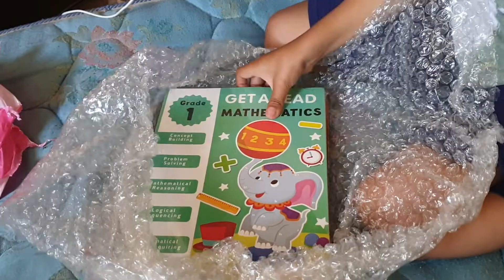Unboxing Birthday gift from Doc Ninang | Homeschool Farmer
7th birthday presents, another set of books..
Thanks a lot Doc Ninang